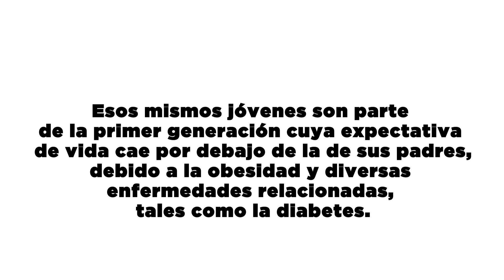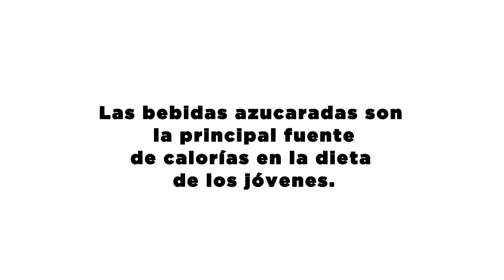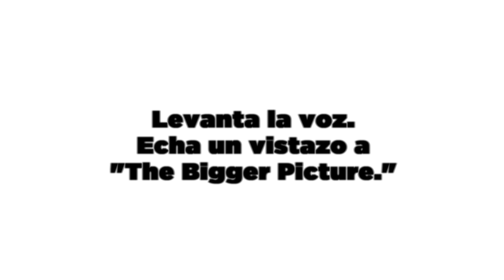The Bigger Picture: Un sabor de casa by Monica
La Campaña Bigger Picture es una colaboración entre Youth Speaks Inc. y el Centro para Personas Vulnerables de San Francisco de la Universidad de California que se creó para combatir la epidemia creciente de diabetes Tipo 2 al promover que la juventud cambie la conversación sobre la enfermedad y trate de cambiar los factores sociales y ambientales que han hecho que se propague.

Nuestro objetivo es inspirar a los jóvenes a que desafíen y nombren las causas institucionales, ambientales y sociales de la propagación de la diabetes Tipo 2. Tenemos la esperanza de que si opinamos, actuamos y nos unimos a la conversación, ellos alterarán inevitablemente la trayectoria de la enfermedad y darán a los jóvenes una plataforma virtual y oportunidades de desempeño en la vida real para que sus historias sean escuchadas.

Opine y Únase a la Conversación Sobre la Diabetes Tipo 2.

The beverage industry is specifically targeting Latino children and youth by increasing their marketing efforts on Spanish-language television. Monica Mendoza introduces us to an unhealthy family tradition to analyze how sugar sweetened beverages impact Latino communities and contribute to the type 2 diabetes epidemic. Filmed and directed by Jamie DeWolf.

Youth Speaks and UCSF Center for Vulnerable Populations are leading the campaign against Type 2 Diabetes with our new project, The Bigger Picture. Raise your voice TODAY!

Sources:
* FTC. (July, 2008). FTC Report to Congress: Marketing Food to Children and Adolescents; A Review of Industry Expenditures, Activities, and Self-Regulation.
* Harris et al, 2011.
* Yancey, A. K., Cole B. L., Brown R., Williams, J. D., Hillier, A., Kline, R. S., et al. (2009). A cross-sectional prevalence study of ethnically targeted and general audience outdoor obesity-related advertising. Milbank Quarterly, 87(1), 155-184.
* Sugary Drink FACTS Report, Yale Rudd Center for Food Policy & Obesity, 2011.
The Ronald McDonald Children’s Hospital at Loyola University
* Reedy, J. & Krebs-Smith, S. M. (2010). Dietary sources of energy, solid fats, and added sugars among children and adolescents in the United States. Journal of the American Dietetic Association, 110(10), 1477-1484.
* Malik, V. S., & Hu, F. B. (2012). Sweeteners and risk of obesity and type 2 diabetes: the role of sugar-sweetened beverages. Current diabetes reports, 12(2), 195-203.
* Naryan KM, Boyle J, et. Al. Lifetime Risk for Diabetes Mellitus in the United States.  AMA. 2003;290(14):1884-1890.
Narayan KM. CDC issues diabetes warning for children. ADA Meetings. New Orleans, La; June 14, 2003.